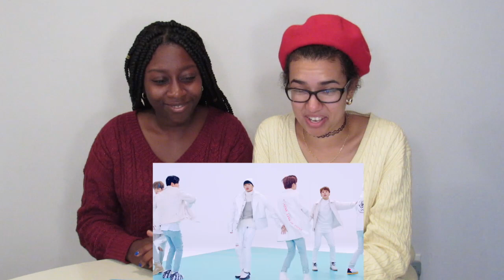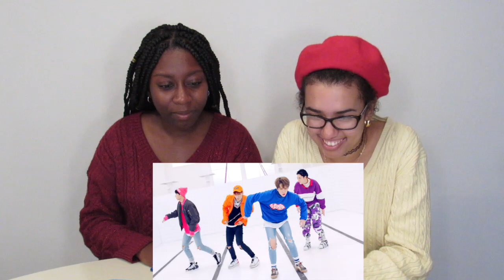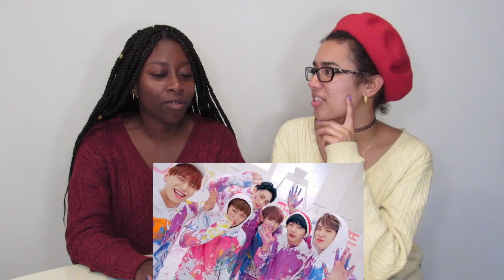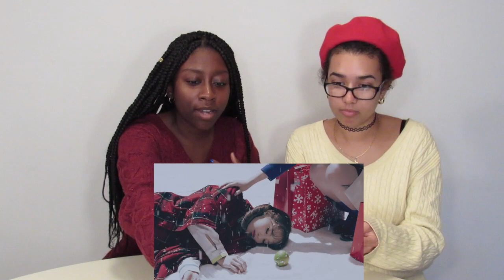First time reacting to JBJ and LOONA (WE LOVE BOTH SONGS!!!)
I really enjoyed listening to both songs and I added both songs to my playlists and I am gonna find out more information so I can stan them!!